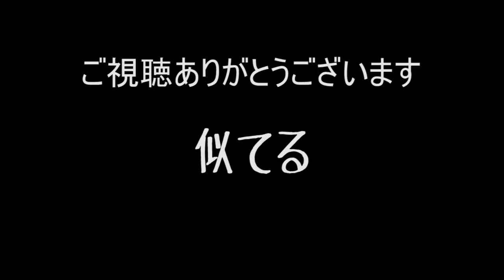ラーメン二郎 上野毛店の鍋二郎をすする【飯テロ】SUSURU TV.第701回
ラーメン二郎 上野毛店
東京都世田谷区上野毛1-26-16

〒165-0027
東京都中野区野方5-7-17　K-FLAT102
SUSURU宛　まで！

■業務連絡■
まで！